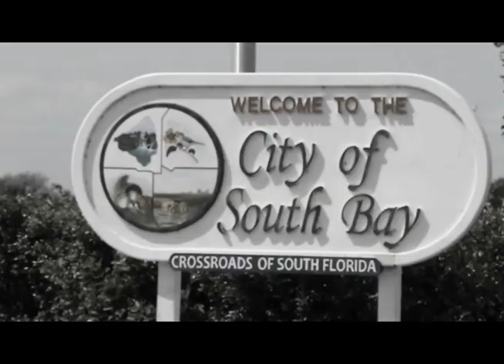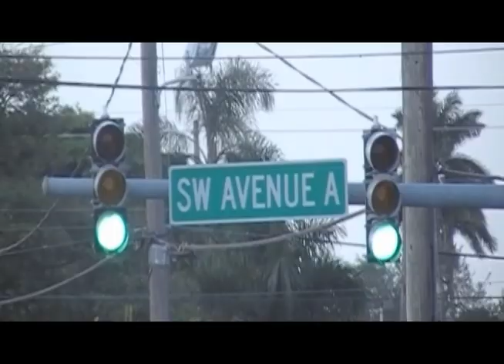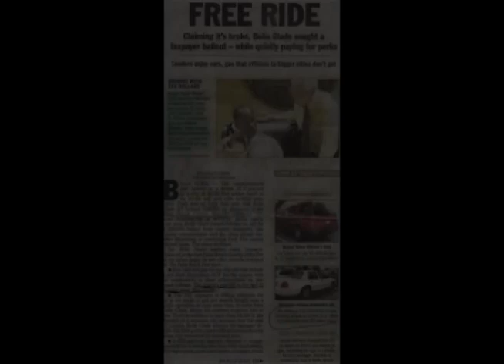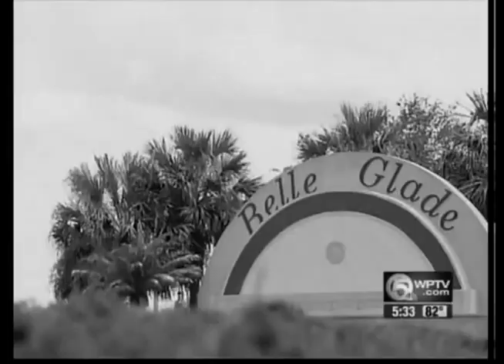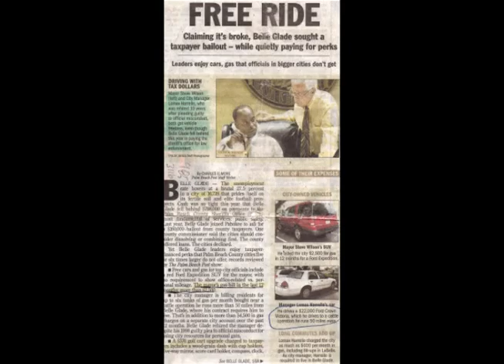HELL GLADES DOCUMENTARY TRAILER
From street level thevies to corporate schemers all in one tiny environment,who will prevail?